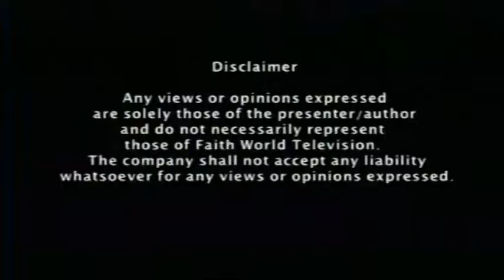Shaping Your Destiny: The Necessity of Judas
Msg by: Rev Eric Mcwilliams (Senior Pastor)
Charismatic Impact for Christ Ministries
Units 1a - 2 Cable Depot
Warspite Road, Woolwich
London SE18 5NX

Prayer & Counselling Line: 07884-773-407 or 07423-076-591

Watch us on Faith TV sky channel 591 every Monday @ 7pm